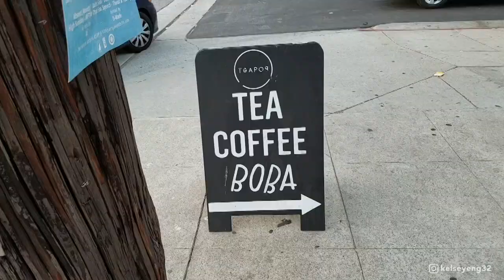Sketching with Friends @ TeaPop LA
Had a fun time organizing a sketch event with friends! I sent an open invite on my InstaStory to anyone who wanted to join and it ended up being a blast. Thanks to Krystal and Demi for helping organizing!

And thanks to everyone who came! 💖